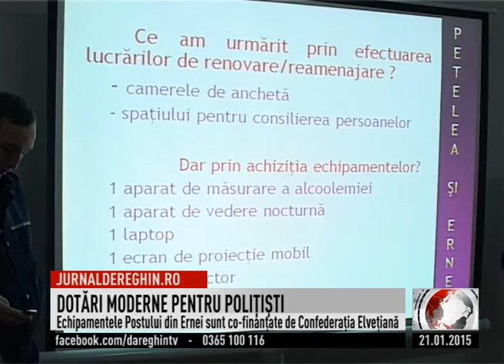DOTĂRI MODERNE PENTRU POLIŢIŞTI (2015 01 21)